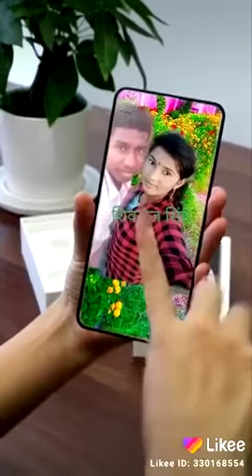Shiv kumar bikku 21